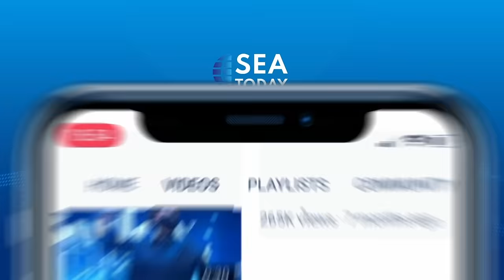Live Report: Kenaikkan Harga BBM Bersubsidi